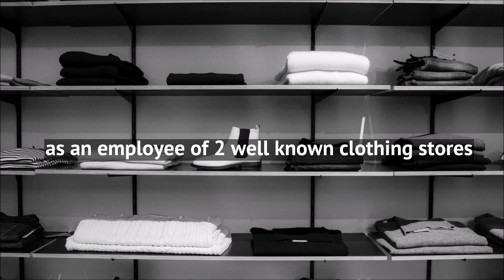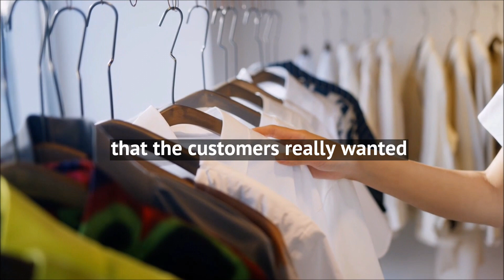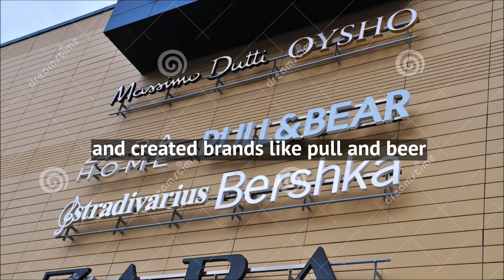Amancio Ortega: The richest man very few people know about | Biographies of Entrepreneurs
Amancio Ortega is a Spanish billionaire and the founder of clothing brand Zara. In this series, we cover the Biographies of Entrepreneurs.